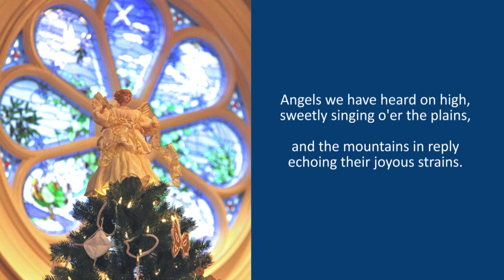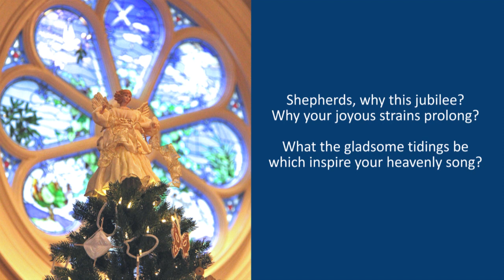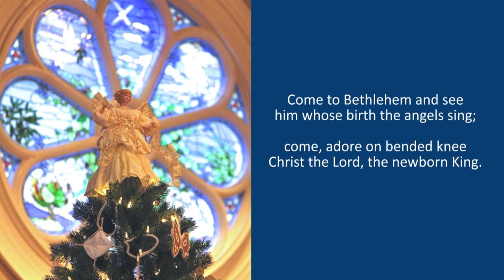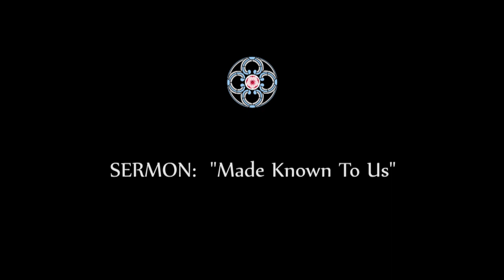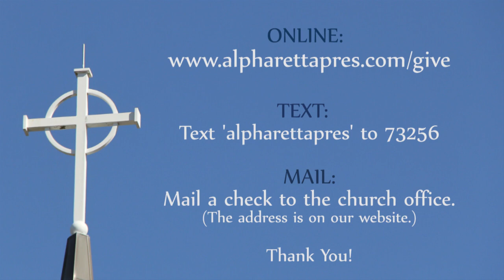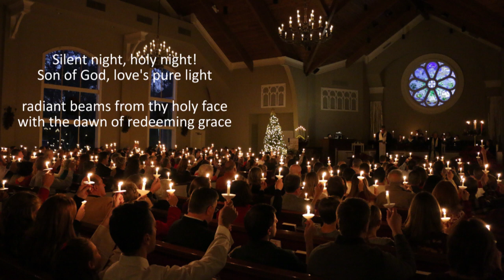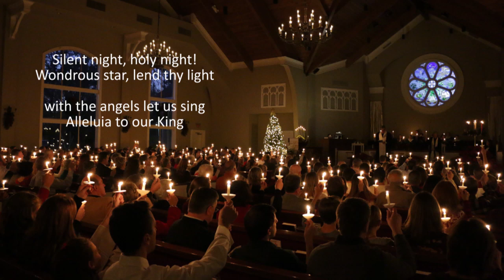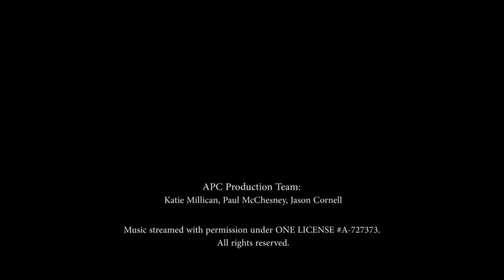Alpharetta Presbyterian Church Christmas Eve Communion Dec. 24, 2020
Christmas Eve Candlelight Communion worship service for Alpharetta Presbyterian Church, Alpharetta, Georgia. December 24, 2020. Rev. Anne Fyffe leads the service, featuring the Sacrament of the Lord's Supper. Learn more about our family of faith at alpharettapres.com. Music streamed with permission under One License A-727373.